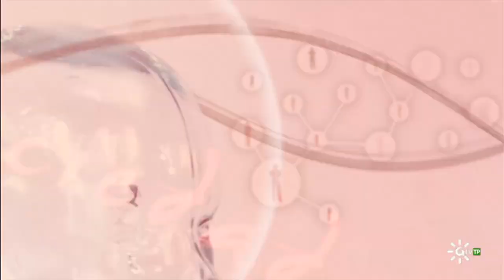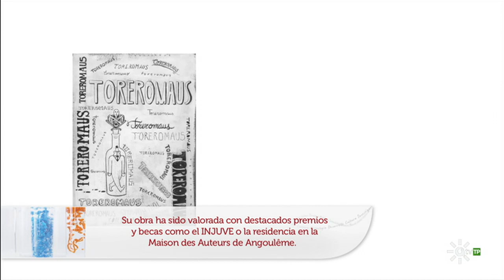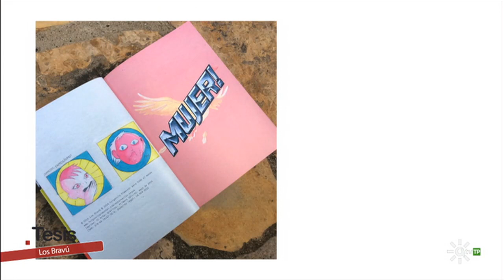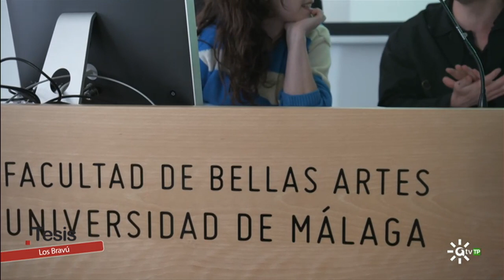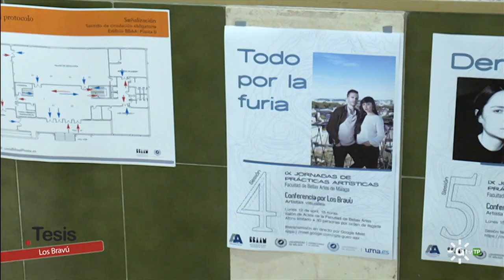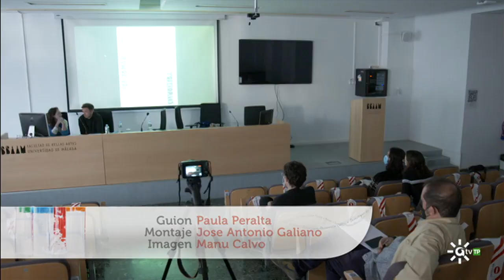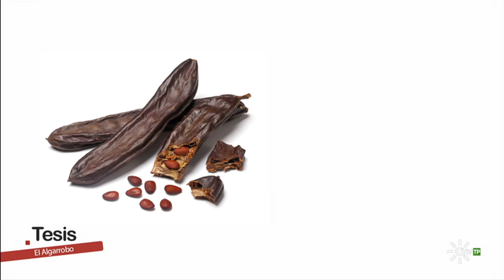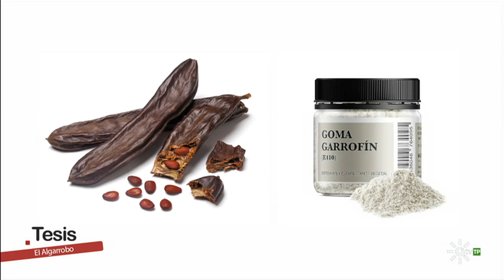Tesis | El arte de los Bravú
El espacio ofrece una mirada al arte de la pareja formada por Dea Gómez y Diego Omil, conocidos como ‘Los Bravú’. Acaban de participar en las IX Jornadas de Prácticas Artísticas de la Facultad de Bellas Artes de Málaga. Otro reportaje lo dedicamos a uno de los árboles más característicos del Mediterráneo, el algarrobo, un nutrido grupo de investigadores de la Universidad de Córdoba está promoviendo su cultivo como una alternativa a otros cultivos tradicionales. Bienvenidos a Andalucía.

Puedes ver el programa más reciente y los demás, en la web de Tesis